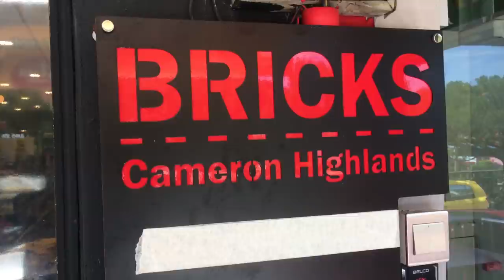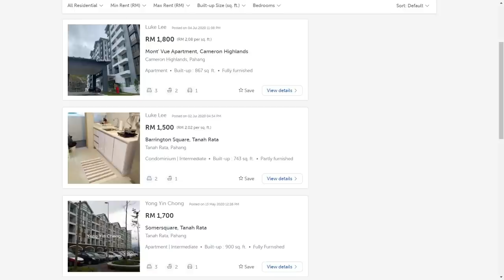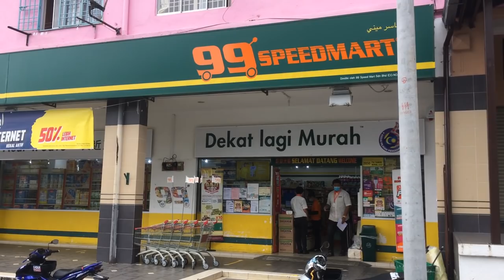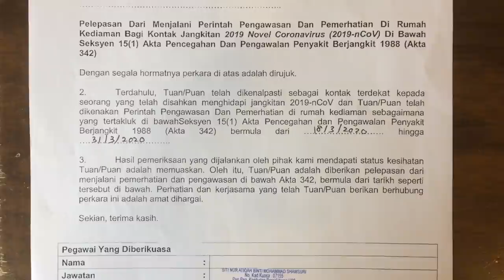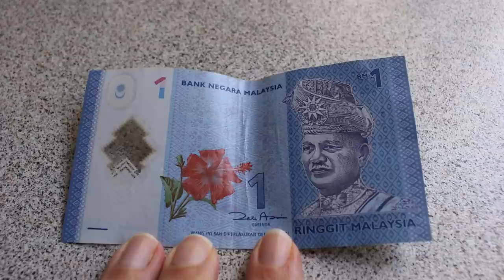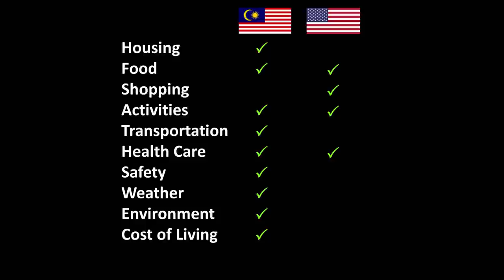Living in Cameron Highlands Malaysia vs USA. Which Is Better?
We lived in Cameron Highlands, Malaysia during the peak of the Covid-19 virus.  In this video I will compare our life living in Malaysia with our life back in our hometown of Charlotte, North Carolina.  I will break down 10 quality of life categories and state which I think are better in Malaysia and which I think are better in the U.S.

Thank you to our wonderful Airbnb host in Cameron Highlands!  You can find more information about our host